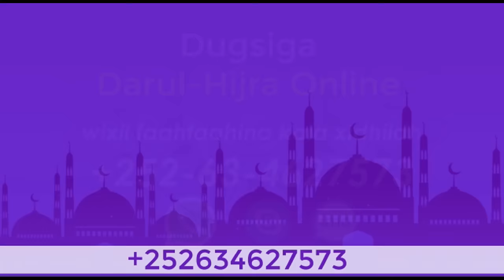Gasa Waxa ka Socda Masiibo tii Ugu Darnayd Ee Aduunka Soo Marta┇Mufakir Sh C|Rahman Bashir